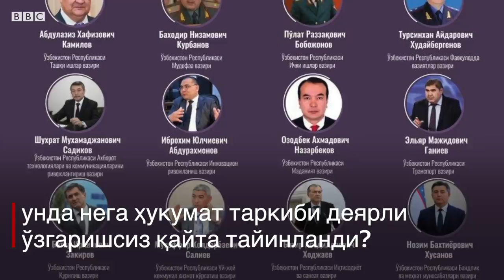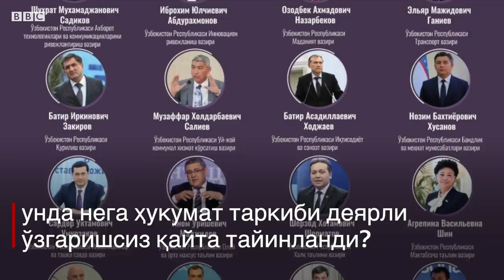Президент нималарни танқид қилдию, ҳукуматни сақлаб қолди? - Ўзбекистон O'zbekiston BBC Uzbek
Президент Шавкат Мирзиёев Олий Мажлис қонунчилик палатаси ва Сенат қаршисида қилган чиқишларида қатор соҳаларни танқид остига олди. Аммо, ҳукуматдаги лавозимларда баъзи горизонтал ўзгаришлар ҳисобга олинмаса, таркиб деярли ўзгаришсиз қолди.